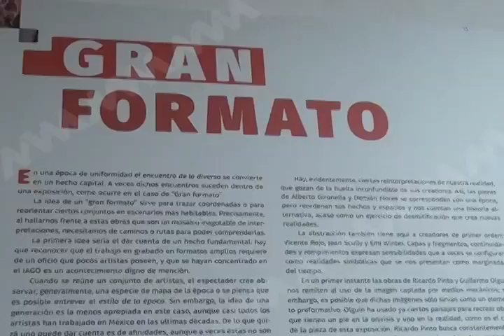ÉXPOSICIÓN GRAN FORMATO MVM TELEVISIÓN